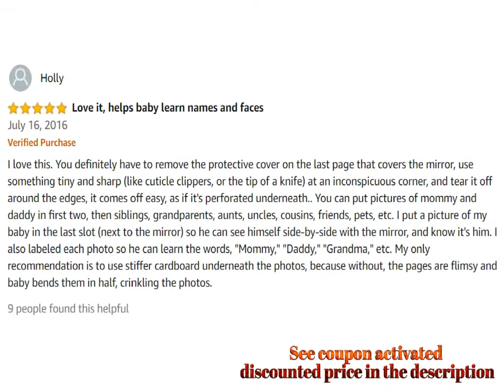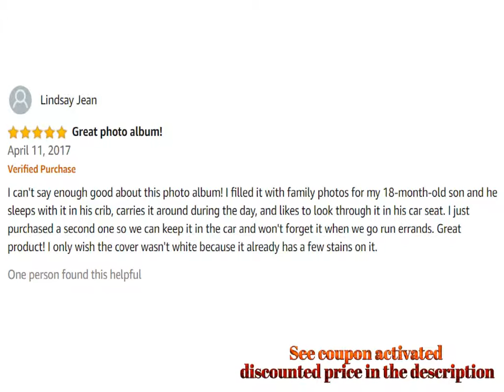Babys My First Photo Album of Family Friends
For Both Prime & Non-Prime Customers

Product Name : Baby's My First Photo Album of Family & Friends

Product Description :

Generous size!

Holds 15 - 4 x 6 photos!

Fill baby's first album with all the people who LOVE baby!

Infant Development Toy.

Babies love looking at photos of their family and friends!

Baby's My First Photo Album - of Family and Friends. Infant Development Photo Album - by Genius Baby Toys. Babies love looking at photos of their family and friends! This bright, contrasting album has wipeable vinyl pages and helps baby's developing visual skills. Generous size, holds 15, 4 x 6 photos of baby's favorite family and friends. Baby's photo album offers plenty of room for pictures of Grandma , Grandpa, Aunts, Uncles, Cousins.. friends, pets and more... Fill baby's first album with all the people who love baby. Includes loop for hanging on stroller crib, car seat, or play pen. Bonus: Baby-safe full page see me mirror on the final page of the album, to surprise and delight baby. Perfect newborn toy and gift idea. Newborn and up

Comment Your Options About : Babys My First Photo Album of Family Friends